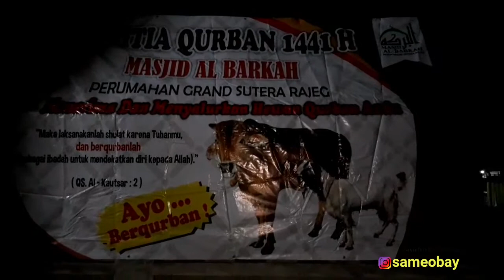IDUL ADHA 1441H /2020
Malam takbir sekaligus persiapan untuk pelaksanaan sholat id di masjid al barkah perumahan grand sutra rajeg

By : Abidi Chanel